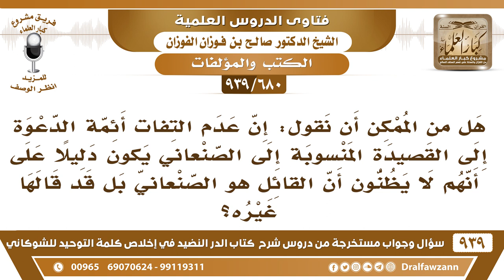[680 -939] هل من الممكن القول: إن عدم التفات أئمة الدعوة إلى القصيدة المنسوبة إلى الصنعاني ..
-[680 -939] السؤال: هل من الممكن أن نقول: إن عدم التفات أئمة الدعوة إلى القصيدة المنسوبة إلى الصنعاني يكون دليلا على أنهم لا يظنون أن القائل هو الصنعاني بل قد قالها غيره؟
الجواب: كيف عدم التفات؟! بلى التفتوا وردوا عليها أوعزوا إلى الشيخ سليمان رحمه الله ورد عليها وقرأت عليهم وأقروها نعم أقروا هذا الرد.
للاشتراك في قناة الشيخ صالح الفوزان

للاستفسار والإقتراحات والدعم
رئيس الفريق
لمشروع كبار العلماء